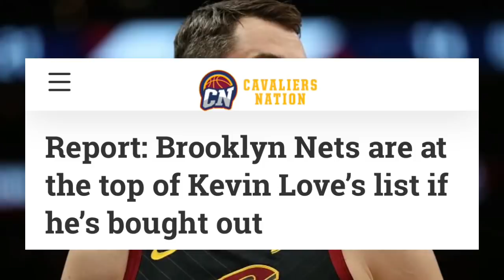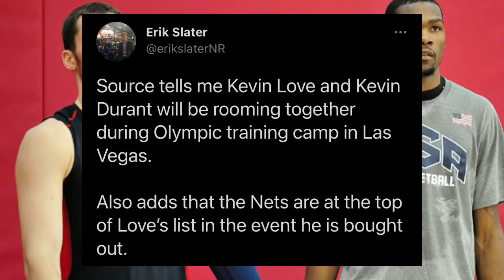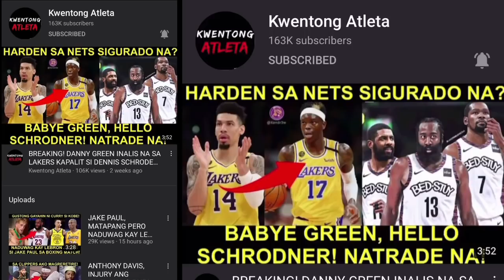DURANT, GUSTONG MAKUHA SI KEVIN LOVE? BAGONG STAR NG NETS! DONCIC HISTORIC GAME! PASOK SA OLYMPICS!